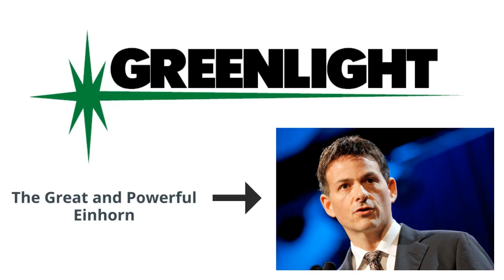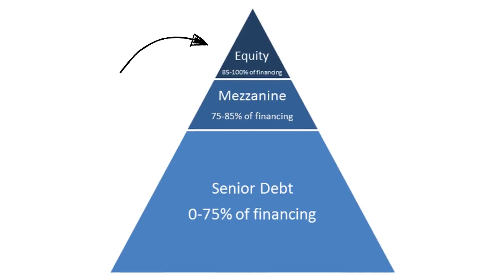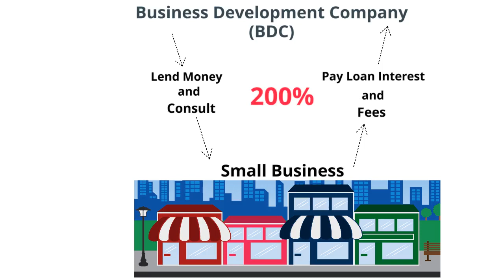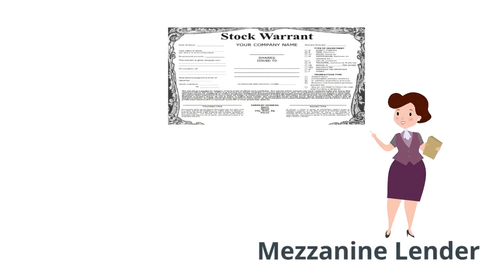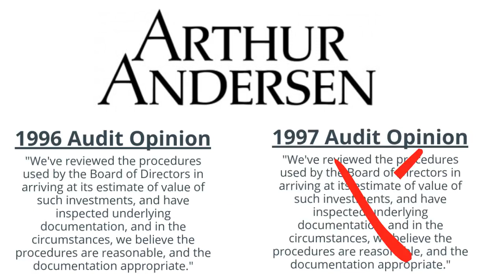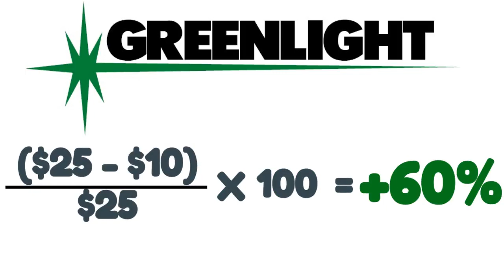Great Trades Revisited - Greenlight Capital (Sirrom Capital Short)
Greenlight Capital's short sale of Sirrom Capital